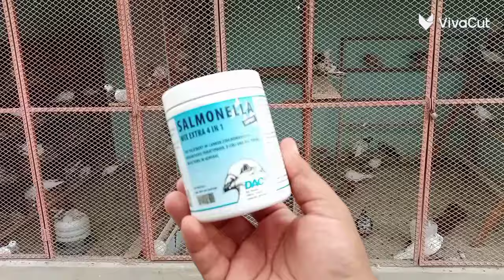Aj dono Lofts k kabootaro ki vaccination krdi 😊😊😊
I have been keeping pets since I was a kid and I am here to share my experiences in a fun way...